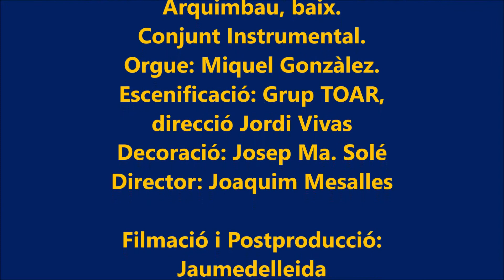CONCERT SETMANA SANTA 2019 Petit Cor de la Catedral de Lleida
Amb el títol: AHIR, AVUI i SEMPRE? el Petit Cor de la Catedral de Lleida ha celebrat el tradicional Concert de Setmana Santa 2019, amb la cantata BWV 25 J.S. Bach i obres  d'Albert Hay, Millet i Mesalles.